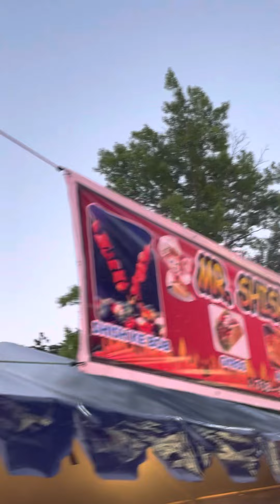Amusement park#funtime ❤️❤️❤️👍👍best time